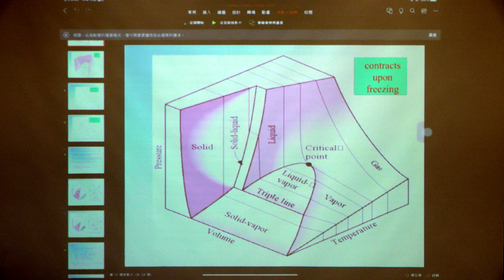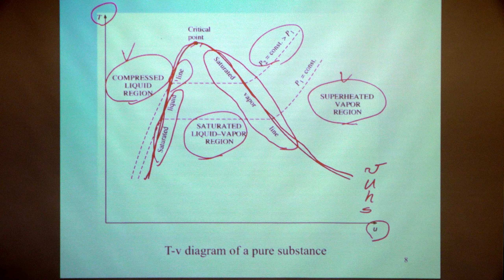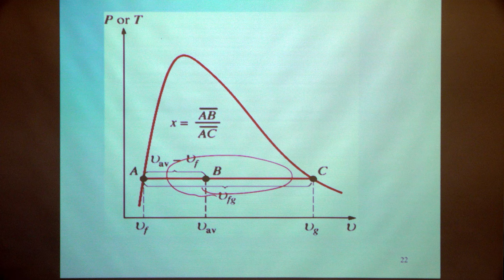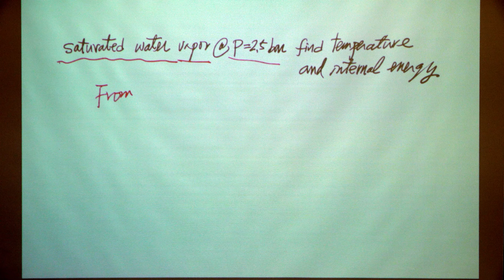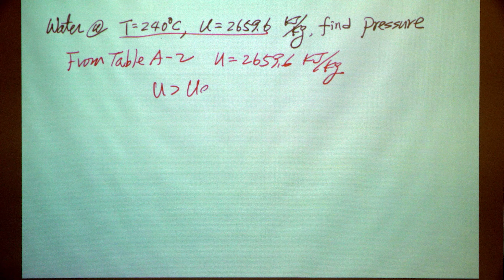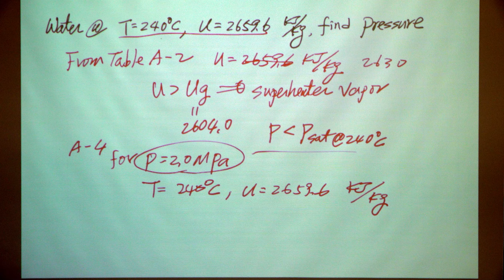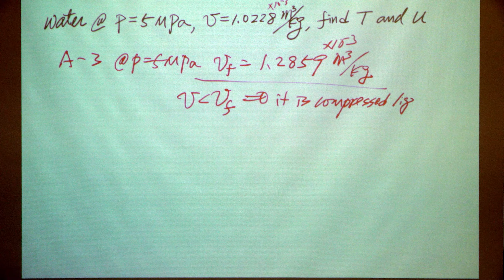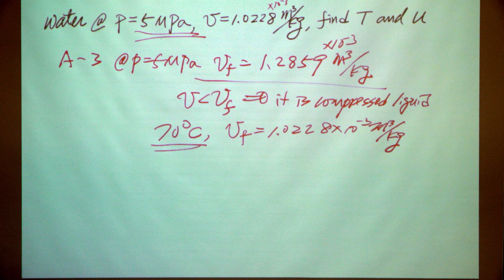10910李敏教授熱力學_第9A講 Evaluating properties